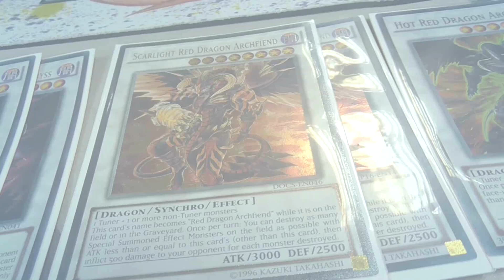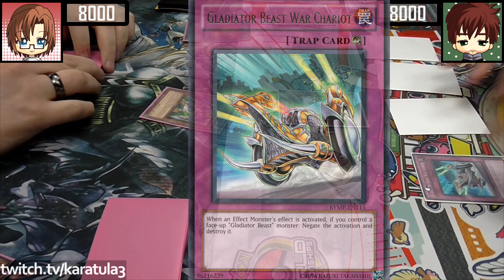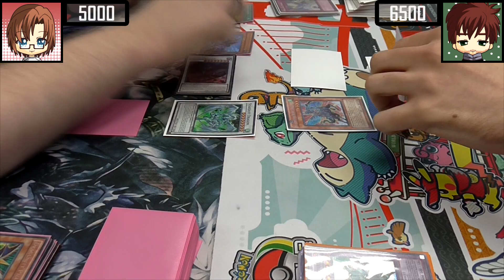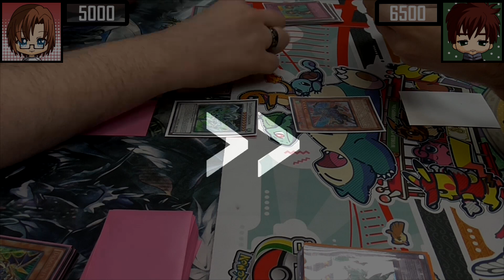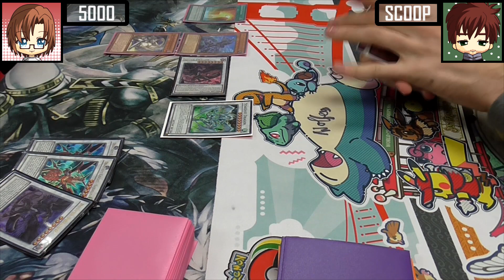Real Life Yugioh - DRAGUNITY BUSTER BLADER vs GLADIATOR BEAST | March 2017 Scrub League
Lewis borrowed the Dragunity Buster Blader hybrid dragon deck during Yugioh Scrub League as he wanted to try out something different, he is up against Richard's Gladiator Beast Demise deck who has been doing well so far during this tournament.